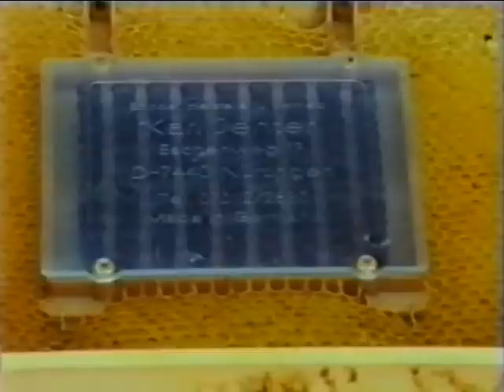Karl Jenter - The Progress in the Queen Bee Breeding (Der Fortschritt in der Königinnenzucht)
This short film was made by Karl Jenter company in the 1980s. It demonstrates the queen bee breeding techniques using the "Jenter kit", the equipment which allows the beekeepers to breed a large number of queen bees from one hive. To display English subtitles turn on the closed captions (click/tap on CC icon at the bottom of the video).